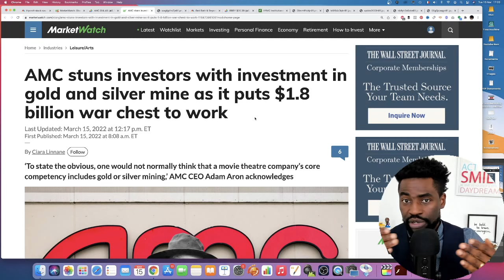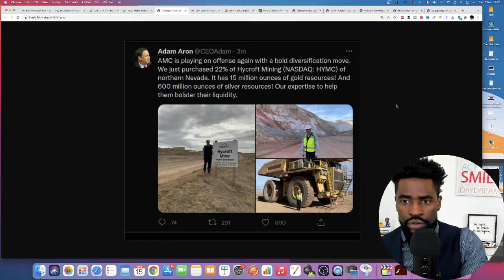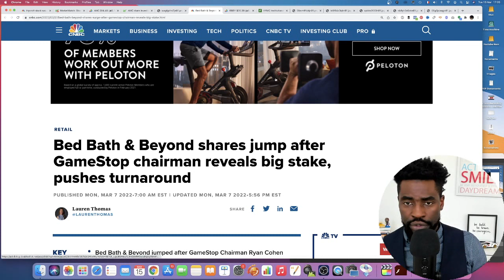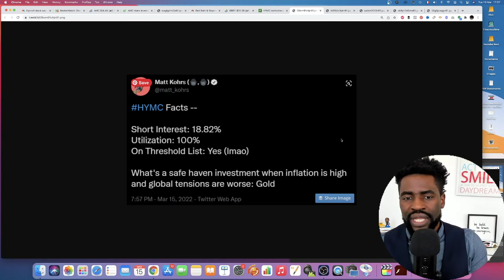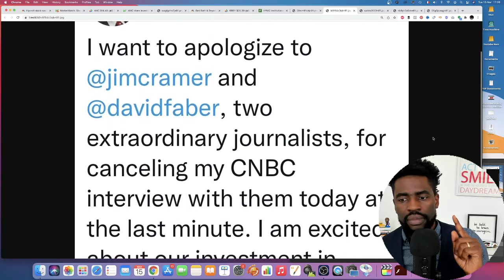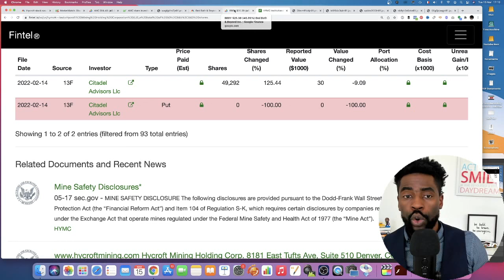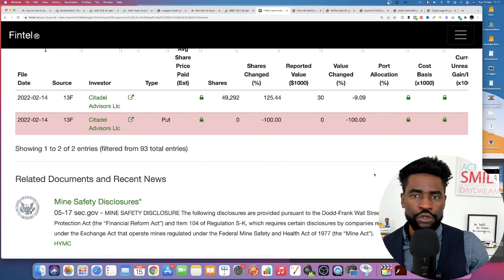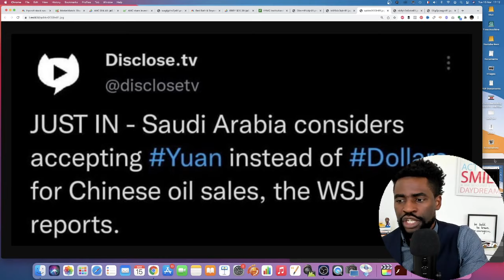AMC Stock - Hycroft Move Is A Confirmation The Big Money Is Coming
AMC Stock bounced back this Tuesday gaining almost 7% with markets roaring back as talks between Ukraine and Russia continue to happen. In This Video I share with you the news around Shares of Hycroft closed up about 9% Tuesday to $1.52 per share, after previously surging even higher. None of the parties involved have been accused of illegal or unethical activity. Adam Aron, the CEO of AMC, cited legal advice and Hycroft’s volume when he explained why he canceled a live interview with CNBC’s Jim Cramer and David Faber on Tuesday morning. “I am excited about our investment in HYMC, but there has been so much volume in that stock today, lawyers insisted I stay off air,” Aron tweeted. Two weeks prior to Tuesday’s announcement, on March 1, the 90-day average trading volume of Hycroft shares was around 355,000, according to CNBC analysis of FactSet data. That average would grow dramatically over the next two weeks.